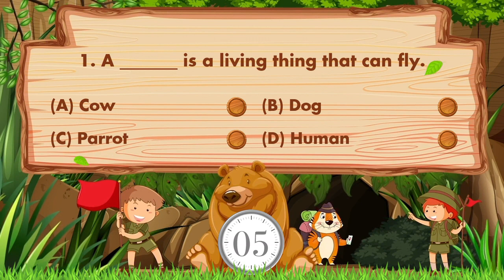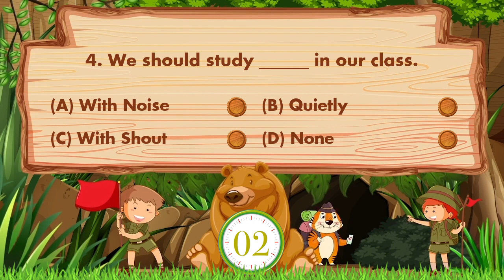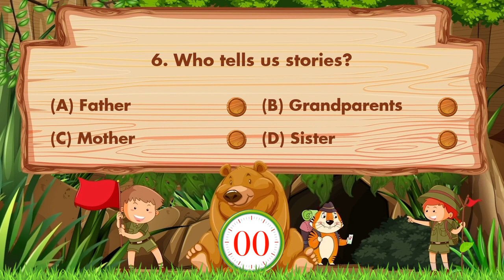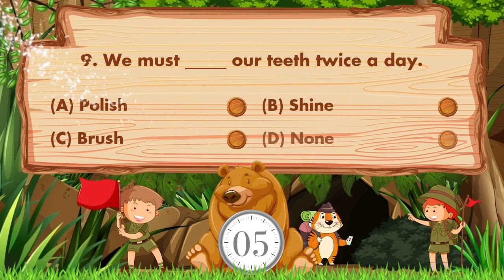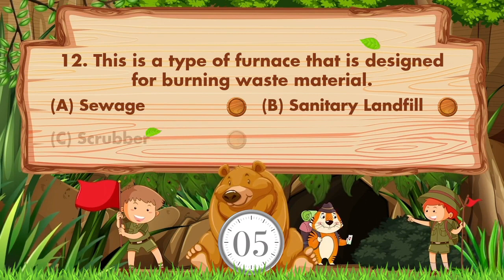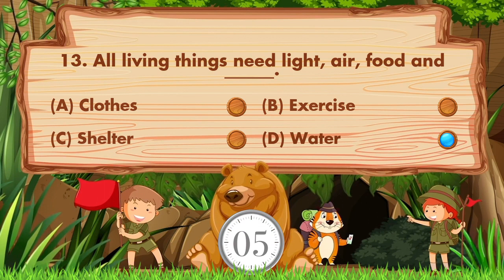Most Important Science Quiz & GK Questions Answers for Kids, Student and Competitive Exams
This is Educational MCQ Question Answer Video for kids.

In this Video we try to improve kids skills & knowledge.
This Video specially designs for Science & Class 1 to 4 kids / Students in English language with fun.

Similar Videos also available in Hindi & Gujarati language in our other Hindi & Gujarati Channel.

We also know you some fact of animals with fun.

In this Video we are asking Questions & Answers of Science& Class 1 to 4 kids.